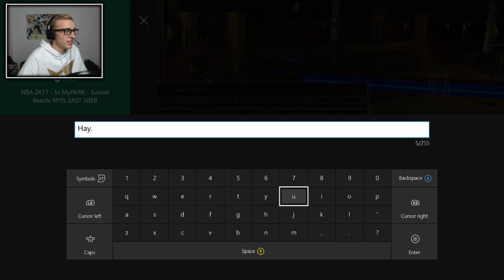INVISIBLE MY PLAYER GLITCH?! 50 GAME WIN STREAK!? NBA 2k17 Park Gameplay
Getting completely CHEESED by this stupid hack or glitch or whatever you want call this thing. Have you guys experienced this before? Bit annoyin, esepcially when this dude was on a 50 game win streak when we left. Crazy stuff man!

Outro: Low Life Trap Remix (Apato remix)

Welcome guys! I mainly play Madden Mobile, as you can tell by the name. Don't freak out though if I play different games, I like to play lots of different stuff. I really hope you enjoy, and I'm a super gooby dude so here is my cringe warning. Peace homies (:

Madden Mobile Pack Openings
Madden Mobile Gameplay
Madden Mobile Coin Guides